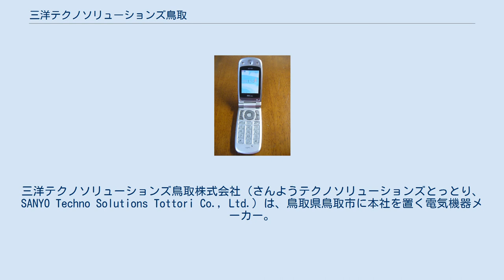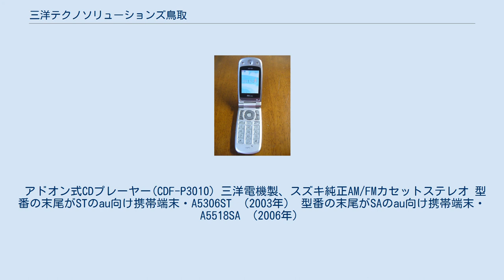三洋テクノソリューションズ鳥取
三洋テクノソリューションズ鳥取株式会社（さんようテクノソリューションズとっとり、SANYO Techno Solutions Tottori Co., Ltd.）は、鳥取県鳥取市に本社を置く電気機器メーカー。
 2015年3月まではパナソニックグループであったが、現在は「ジーニアアンドアーレイ」グループの企業である。
 1966年に現パナソニックグループの1つとして鳥取三洋電機株式会社（とっとりさんようでんき、Tottori SANYO Electric Co., Ltd.）を設立。
通称「鳥三（とりさん）」だった。
2008年4月1日にフォトニクス事業を三洋電機に移管、三洋電機の白物家電事業・車載機器事業および営業・販売部門の移管を受け、三洋電機コンシューマエレクトロニクス株式会社に商号変更した。
その後は情報通信関連機器、電化製品の製造・販売を中核事業とする。
 2012年4月1日付で三洋電機に簡易吸収合併されCEビジネスユニットとなったが、2013年1月1日に同ビジネスユニットが再分割され完全子会社のテガ三洋工業株式会社に承継。
承継を受けたテガ三洋工業株式会社は、三洋テクノソリューションズ鳥取株式会社に商号変更した。
 なお、岩美町にあった「三洋エナジー鳥取」（2010年1月にFDKに売却され、FDK鳥取となる）は電池事業（三洋電機モバイルエナジーカンパニー）の関連会社で、直接関係がない。
 アドオン式CDプレーヤー(CDF-P3010) 三洋電機製、スズキ純正AM/FMカセットステレオ 型番の末尾がSTのau向け携帯端末・A5306ST （2003年） 型番の末尾がSAのau向け携帯端末・A5518SA （2006年）